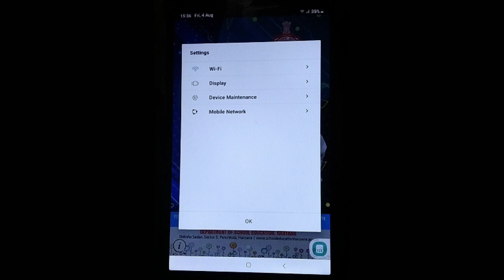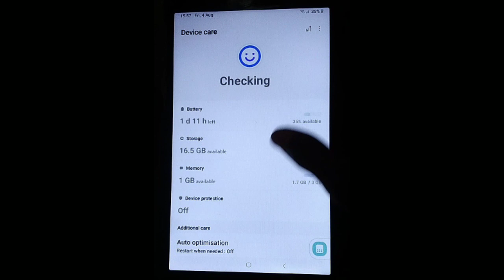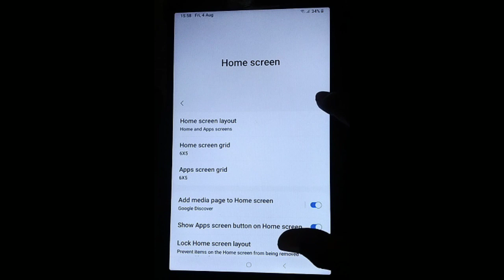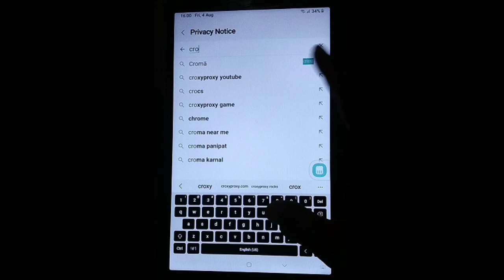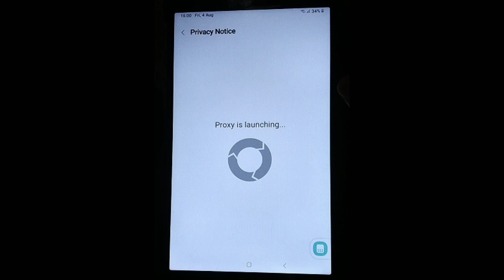अब govt tab में बिना privacy policy के youtube चलाओ // government tab me youtube kaise chalaye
government tab me privacy policy per click nahi ho raha // tab me youtube kaise chalaye

🔎Your queries 👇
* government tab me youtube kaise chalaye
* tab mein youtube kaise chalaye
* government tab main me youtube kaise chalayen
* government tab me sabhi app kaise chalaye
*  government tab me Instagram kaise chalaye
* government tab me app kaise download karen
3. govt tab me youtube kaise chalaye
4. sarkari tab me youtube kaise chalaye
5. tab me youtube kaise chalayen
6. government tab mein youtube kaise chalayen
7. tab mein youtube kaise chalayen new update
8. tab mein youtube chalane ki new trick
9. govt tab me privacy policy per click nahi ho raha
10. security policy prevent changing setting
11. government tab me money kaise kamaya